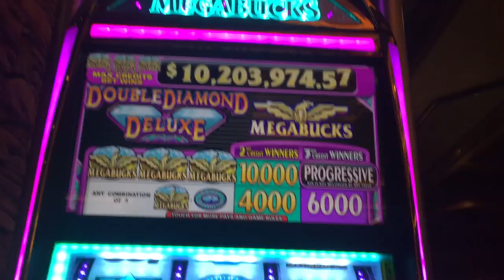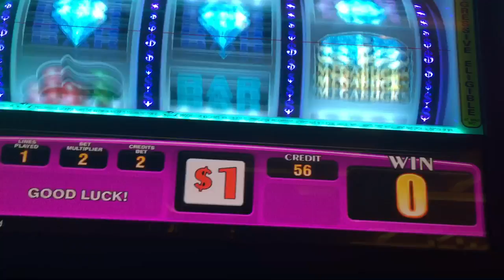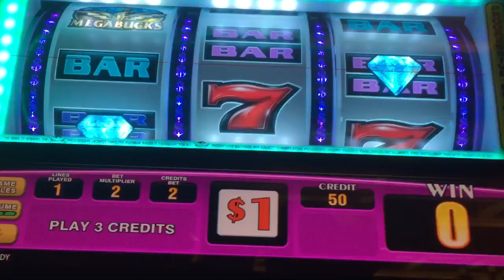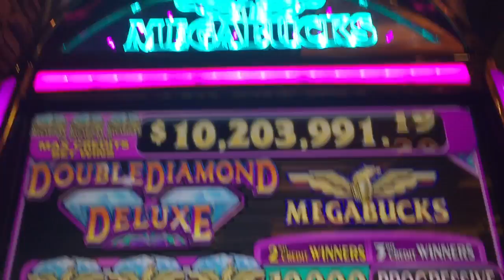Megabucks slot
Trying my luck on the megabucks slot machine at the green valley casino in las vegas nv
Sep 30/2016